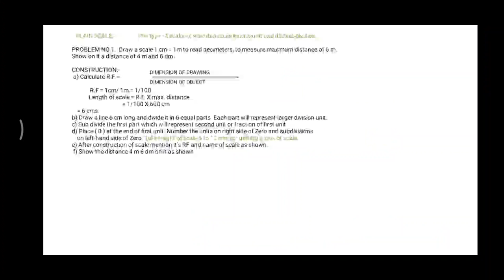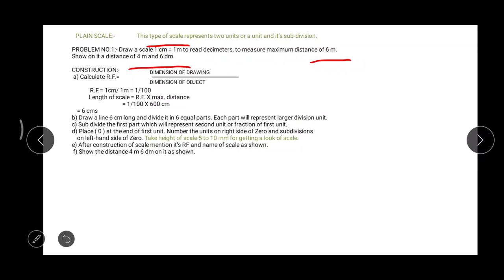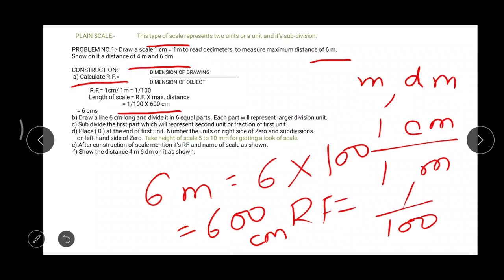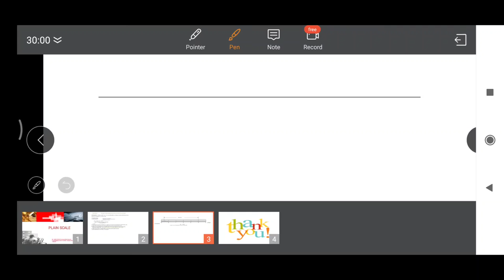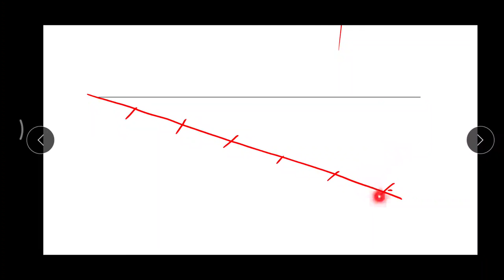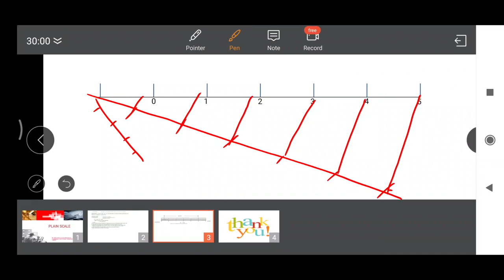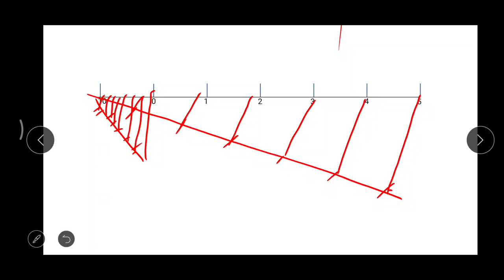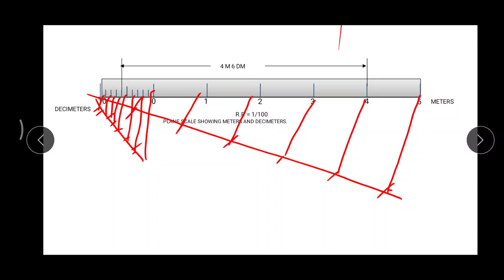Plain scale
How to draw a plain scale, representative factor(R.F), length of scale